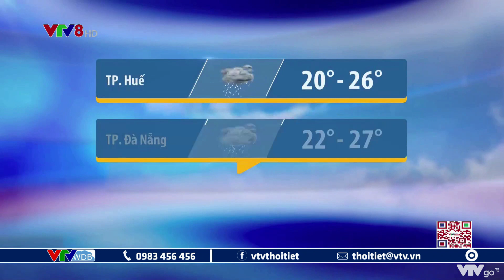Dự báo thời tiết Trung Bộ, Tây Nguyên ngày mai 26/10/2020 | VTVWDB